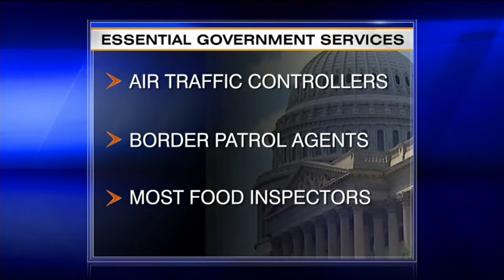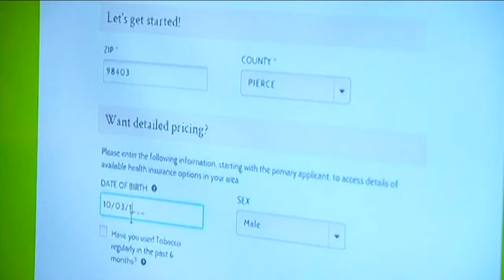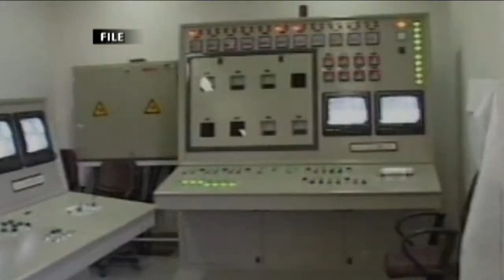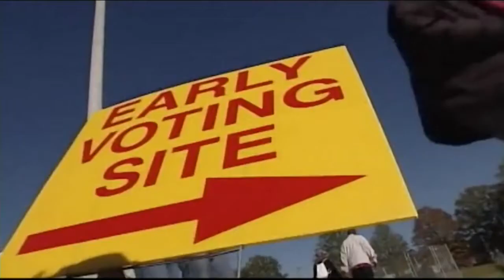News on The 700 Club: Oct. 1, 2013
As seen on "The 700 Club" Oct. 1: Buyer beware? Health law rollout begins, Can Netanyahu counteract Iran's charm offensive?, and more.